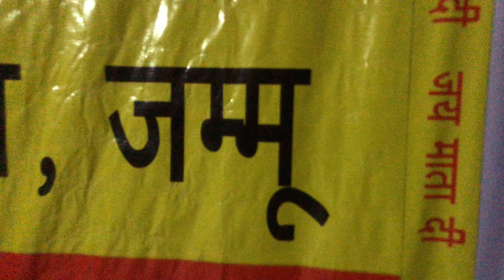RS PURA RANBIR SINGH PURA JAGRATA SABJI MANDI || नवांशहर जागरण || विशाल जागरण रणबीर सिंह पुरा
RANBIR SINGH PURA JAGRAN

RS PURA

RANBIR SINGH PURA JAMMU

NAWANSHAHR RANBIR SINGH PURA JAMMU

JAMMU RANBIR SINGH PURA

RS PURA JAMMU RANBIR SINGH PURA